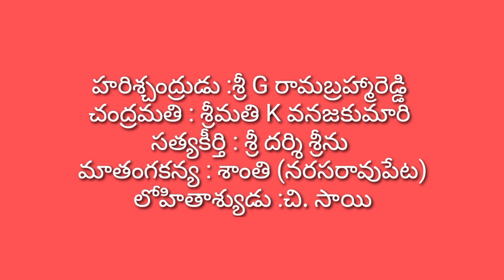హరిశ్చంద్ర-వేటసీన్ పూర్తిభాగము/ఆలపాటి జనార్ధనరావు/రామబ్రహ్మారెడ్డి/గుంటూరు ప్రోగ్రాము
గుంటూరు వేంకటేశ్వర విజ్ఞాన మందిరంలో పౌరాణిక కళాకారుల సంక్షేమ సంఘం ఆధ్వర్యంలో 7-1-2024 న సత్య హరిశ్చంద్ర-వేటసీన్ ప్రదర్శన జరిగింది.
హరిశ్చంద్ర: G రామబ్రహ్మారెడ్డి
చంద్రమతి : శ్రీమతి వనజకుమారి
నక్షత్రకుడు : శ్రీ మల్లెల నాగేశ్వరరావు
సత్యకీర్తి : శ్రీ దర్శి శ్రీను
మాతంగకన్య : శాంతి (నర్సరావుపేట)
హార్మోనియం : p సురేష్,మధు
డోలక్ : మోపర్రు శ్రీను
కిలార్నెట్ : వెంకట్రావు